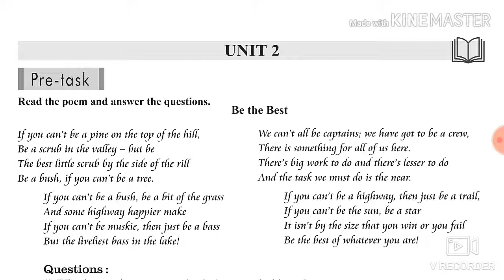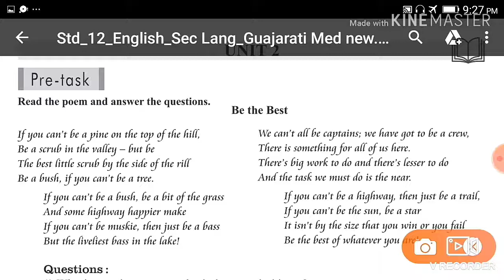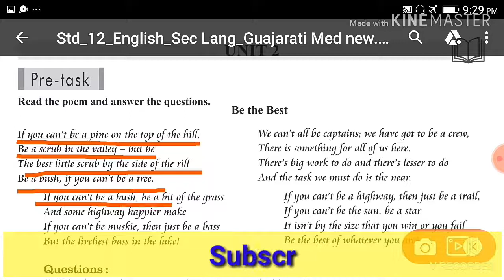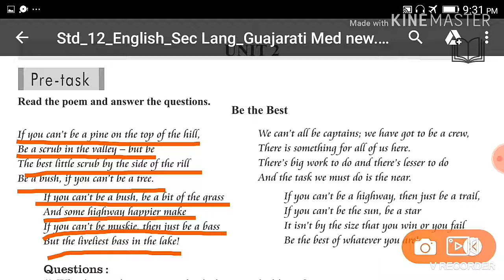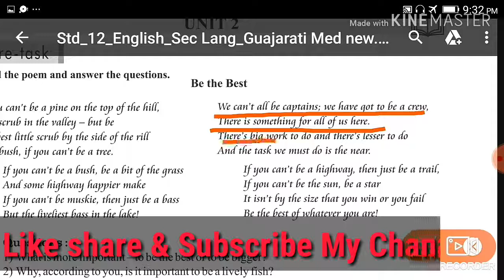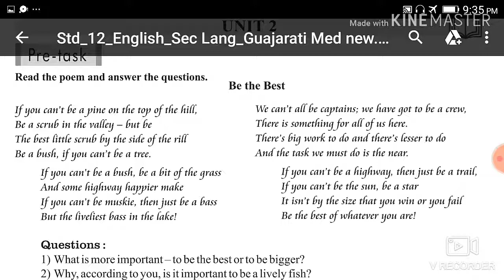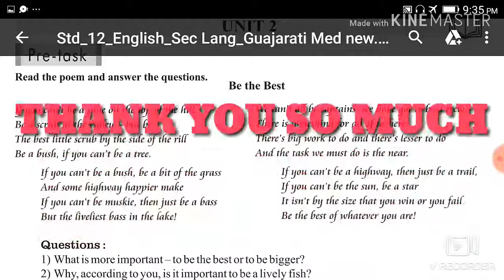std12english Std 12 Unit 2 BE THE BEST Pre-Task Gseb || Std 12 English Unit 2 Pre task BE THE BEST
Std 12 Unit 2 BE THE BEST Pre-Task Gseb Std 12 English Unit 2 Pre task BE THE BEST.

Namaskar Mitroo...
Welcome To Dave Classes English For All
This poem is about Human effort. whatever You do in Your BE THE BEST in that Work.